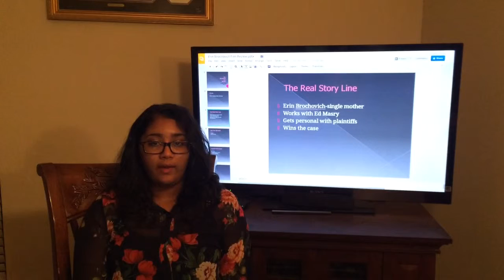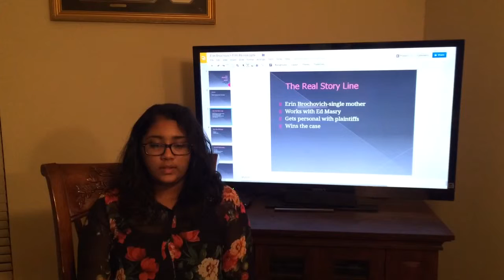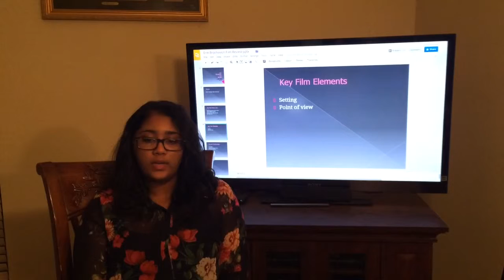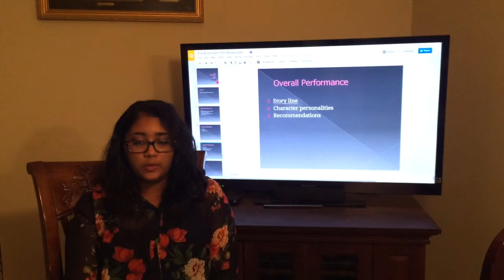Erin Brochovich Movie Review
This is my movie review over Erin Brochovich. This is for ENGL 1302, Mrs. Barlow's class.